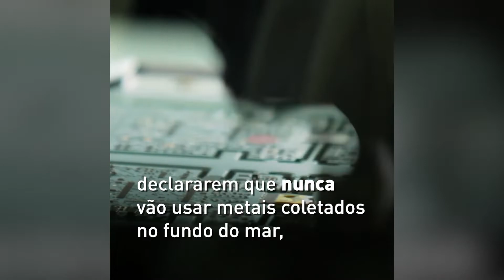Não precisamos destruir os oceanos para ter um celular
Nós gostamos de nossas tecnologias. Mas não precisamos destruir o lar de animais marinhos para obter os minerais para nossos celulares novos. Esperamos que as grandes empresas concordem conosco.